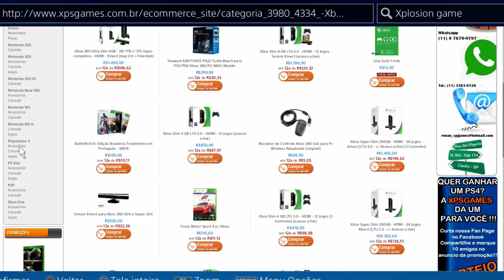DESTINY - 37ª LOCALIZAÇÃO XÛR | 1ª VEZ NO ARRECIFE PT-BR